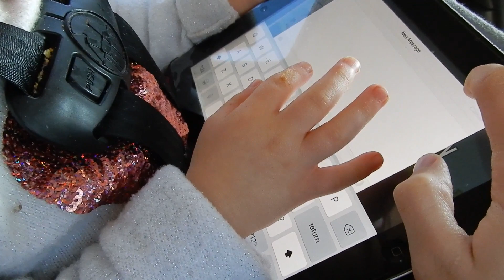First Time Holding Anna | (W172.4) BringingUpEmmy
This is a channel that we're hoping will change the world for the better. We want to show to the world that Down Syndrome is a very beautiful thing.